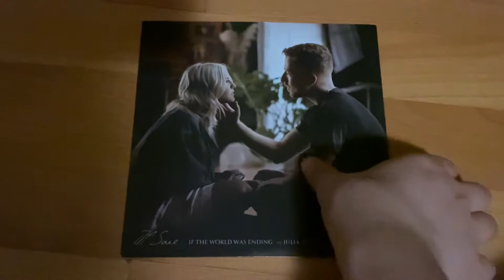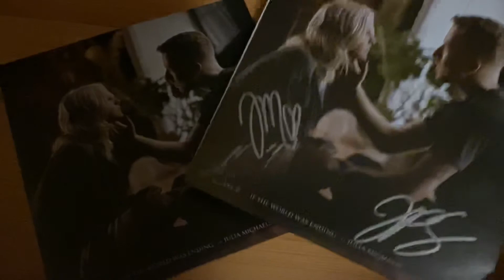JP saxe, julia michaels-if the world was ending; signed 7” vinyl unboxing.